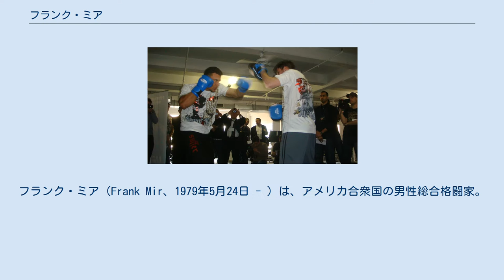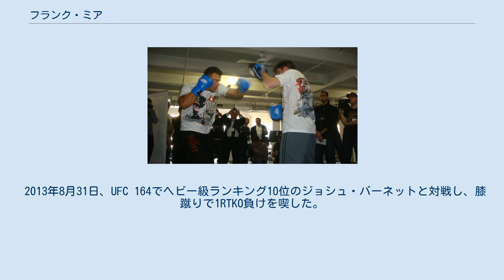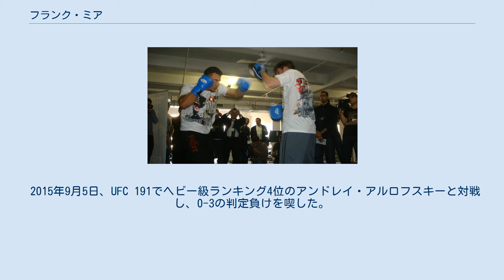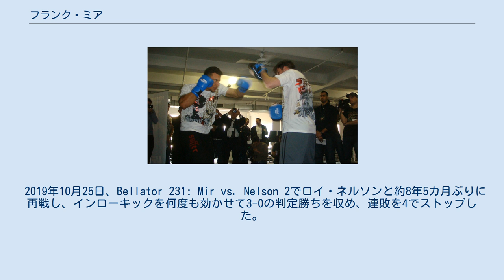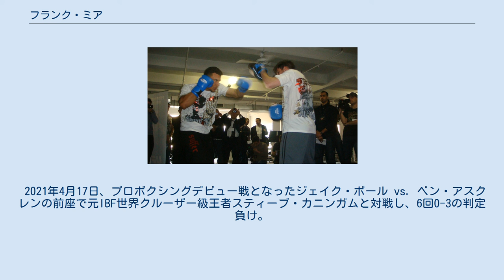フランク・ミア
フランク・ミア（Frank Mir、1979年5月24日 - ）は、アメリカ合衆国の男性総合格闘家。
ネバダ州ラスベガス出身。
ラスベガス・コンバットクラブ所属。
第10代UFC世界ヘビー級王者。
 スパーリングを行うミア 両親が拳法の道場を経営しており、幼い頃から拳法を学ぶ。
ボナンザ高校時代はレスリング部に所属。
3年時にはネバダ州王者となった。
また、ミアはアメリカンフットボールのフルバックやディフェンシブエンドとして活躍、陸上競技の円盤投では54.20メートルを投げ、この記録は今でもサンセット地区のレコード記録である。
 ヒカルド・ペレスの下でブラジリアン柔術を学んだミアは、道場で知り合ったジョー・シルバに総合格闘技転向を勧められた。
 2001年7月14日、HOOKnSHOOTでプロ総合格闘技デビュー。
 2001年11月2日、UFC初参戦となったUFC 34でホベルト・トラヴェンと対戦し、腕ひしぎ十字固めで一本勝ち。
 UFC世界王座獲得 2004年6月19日、UFC 48のUFC世界ヘビー級王座決定戦でティム・シルビアと対戦。
腕ひしぎ十字固めでシルビアの右腕を骨折させ一本勝ちを収め王座獲得に成功した。
 UFC世界王座剥奪 2004年9月17日、バイク事故に遭い大腿骨を2箇所骨折し、膝の靭帯を断裂。
長期離脱を余儀なくされる。
この間にアンドレイ・アルロフスキーが暫定王者となる。
王座防衛戦を行なえなかったミアは2005年8月12日付けで王座を剥奪され、アルロフスキーが正規王座に認定された。
 2006年11月18日、UFC 65でブランドン・ヴェラと対戦し、序盤から一方的に打撃を受けTKO負け。
 2007年8月25日、UFC 74でアントニー・ハードンクと対戦し、チキンウィングアームロックで一本勝ち。
 2008年2月2日、UFC 81でブロック・レスナーと対戦。
序盤にテイクダウンされパウンドを受け劣勢となるも、下から脚を捕らえ膝十字固めで一本勝ち。
 UFC世界王座獲得 2008年12月27日、UFC 92のUFC世界ヘビー級暫定タイトルマッチで暫定王者アントニオ・ホドリゴ・ノゲイラに挑戦。
左フックでノゲイラを倒したところにパウンドでTKO勝ちを収め暫定王座獲得に成功した。
 UFC世界王座陥落 2009年7月11日、UFC 100の世界ヘビー級王座統一戦でブロック・レスナーと再戦し、2ラウンドTKO負けを喫し王座統一に失敗するとともに暫定王座を失った。
 2009年12月12日、UFC 107でシーク・コンゴと対戦し、ギロチンチョークでコンゴを締め落とし一本勝ちを収めた。
 2010年3月27日、UFC 111のUFC世界ヘビー級暫定王座決定戦でシェイン・カーウィンと対戦し、KO負けを喫し王座獲得に失敗した。
 2010年9月25日、UFC 119でミルコ・クロコップと対戦し、3Rに右膝蹴りでKO勝ち。
 2011年5月28日、UFC 130でロイ・ネルソンと対戦し、3-0の判定勝ち。
 2011年12月10日、UFC 140でアントニオ・ホドリゴ・ノゲイラと再戦。
パンチで追い込まれる場面もあったが、キムラロックで一本勝ち。
ノゲイラにとってキャリア初の一本負けで、上腕骨骨折の重傷を負い長期欠場に追い込まれた。
 2012年5月26日、UFC 146のUFC世界ヘビー級タイトルマッチで王者ジュニオール・ドス・サントスと対戦し、パウンドでTKO負けを喫し王座獲得に失敗した。
アリスター・オーフレイムの代替での出場であった。
 2013年4月20日、UFC on FOX 7でヘビー級ランキング3位のダニエル・コーミエと対戦し、3R判定負けを喫した。
 2013年8月31日、UFC 164でヘビー級ランキング10位のジョシュ・バーネットと対戦し、膝蹴りで1RTKO負けを喫した。
 2014年2月1日、UFC 169でヘビー級ランキング9位のアリスター・オーフレイムと対戦し、3R判定負けを喫し、UFC4連敗となった。
 2015年2月22日、UFC Fight Night: Bigfoot vs. Mirでヘビー級ランキング8位のアントニオ・シウバ...